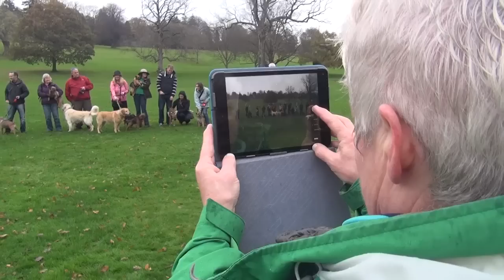Maggie's First BTPosse TweetUp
Initially overwhelming for us younger BTs we soon found our feet and voices.  8th November 2014 was a lovely day.